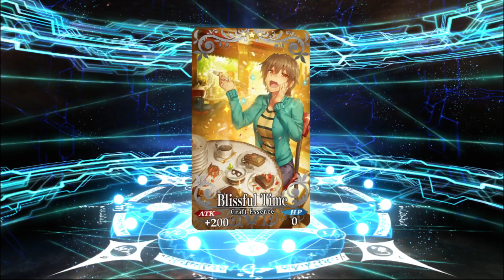13 Million Downloads Pickup Summon - Fate/Grand Order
For a limited time, the "13 Million Downloads Pickup Summon (Daily)" will be available!

"★5 (SSR) Mysterious Heroine X (Alter)" returns for a limited time to celebrate 13 million total downloads!

She will be summonable with an increased drop rate for the duration of the Pickup Summon.

Plus, this Pickup Summon will feature a daily rotation of the Limited Time Craft Essences originally available from the "Valentine's 2019 Pickup Summon": "★5 (SSR) Cute Orangette," "★5 (SSR) Chocolatier," "★4 (SR) Chocolate Angel," "★4 (SR) Bitter Black," "★3 (R) Blissful Time," and "★3 (R) Arrogance of a Victor"!